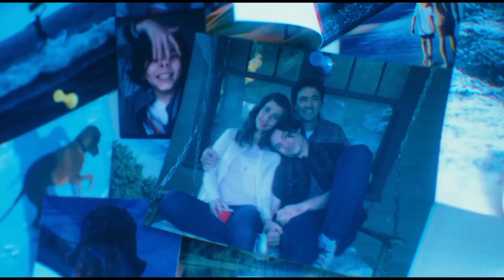The Flash | Trailer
Warner Bros. Pictures presents “The Flash,” directed by Andy Muschietti (the “IT” films, “Mama”). Ezra Miller reprises their role as Barry Allen in the DC Super Hero’s first-ever standalone feature film.Worlds collide in “The Flash” when Barry uses his superpowers to travel back in time in order to change the events of the past. But when his attempt to save his family inadvertently alters the future, Barry becomes trapped in a reality in which General Zod has returned, threatening annihilation, and there are no Super Heroes to turn to. That is, unless Barry can coax a very different Batman out of retirement and rescue an imprisoned Kryptonian… albeit not the one he’s looking for. Ultimately, to save the world that he is in and return to the future that he knows, Barry’s only hope is to race for his life. But will making the ultimate sacrifice be enough to reset the universe?“The Flash” ensemble also includes rising star Sasha Calle, Michael Shannon (“Bullet Train,” “Batman v Superman: Dawn of Justice”), Ron Livingston (“Loudermilk,” “The Conjuring”), Maribel Verdú (“Elite,” “Y tu mamá también”), Kiersey Clemons (“Zack Snyder’s Justice League,” “Sweetheart”), Antje Traue (“King of Ravens,” “Man of Steel”) and Michael Keaton (“Spider-Man: Homecoming,” “Batman”).“The Flash” is produced by Barbara Muschietti (the “IT” films, “Mama”) and Michael Disco (“Rampage,” “San Andreas”). The screenplay is by Christina Hodson (“Birds of Prey,” “Bumblebee”), with a screen story by John Francis Daley & Jonathan Goldstein (“Dungeons & Dragons: Honor Among Thieves,” “Spider-Man: Homecoming”) and Joby Harold (“Transformers:Rise of the Beasts,” “Army of the Dead”), based on characters from DC. The executive producers are Toby Emmerich, Walter Hamada, Galen Vaisman and Marianne Jenkins.Joining director Muschietti behind the camera are director of photography Henry Braham (“Guardians of the Galaxy Vol. 3,” “The Suicide Squad”), production designer Paul Denham Austerberry (“IT Chapter Two,” “The Shape of Water”), editors Jason Ballantine (the “IT” films, “The Great Gatsby”) and Paul Machliss (“The Gentlemen,” “Baby Driver”), and costume designer Alexandra Byrne (“Doctor Strange,” “Guardians of the Galaxy”); the score is by Benjamin Wallfisch (“The Invisible Man,” the “IT” films).Warner Bros. Pictures presents a Double Dream/a Disco Factory production of an Andy Muschietti film, “The Flash.” It will be distributed worldwide by Warner Bros. Pictures and is set to open in theaters in North America on June 16, 2023 and internationally beginning 14 June 2023.